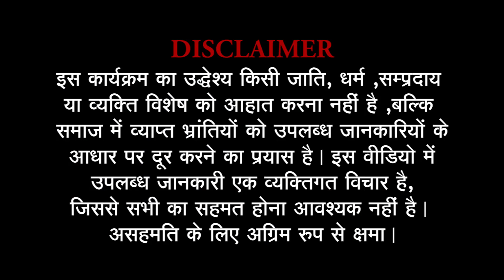k11 production एक शाम रावण के नाम | Logical India | k11 pkc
लंकापति रावण रामायण का सिर्फ एक पात्र नहीं वरन अत्याधुनिक तकनीक का ज्ञाता, वैज्ञानिक सोच एवं आध्यात्मिक कर्म को करने वाला प्रकांड पंडित था। जिसने अपने राष्ट्र की सुरक्षा, कुल की रक्षा और हिन्दू धर्म के अनुसार मोक्ष की अवधारणा को अपने ज्ञान से चरितार्थ कर अमरत्व को प्राप्त किया।
"एक शाम रावण के नाम"
आज हम आपको विशेष रूप से इस कार्यक्रम में लेकर जा रहे है ,जिसमे अलग अलग वक्ताओं ने रावण के चरित्र के बारे में अपने अपने विचार प्रकट किये है और बताया है की क्यों हमे रावण के पुतले को नहीं जलना चाहिए।
आइये देखते है रावण के उजले पक्ष पर आधारित इस कार्यक्रम में "एक शाम रावण के नाम "